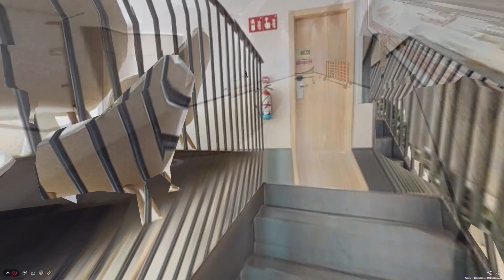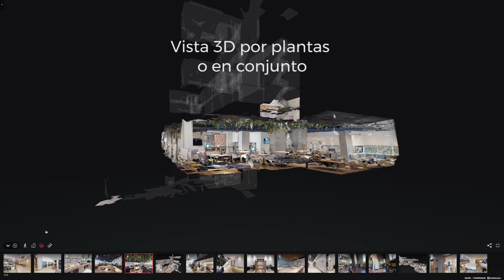Hotel 3D Leo Tena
Comparte tu hotel en 3D con clientes y compañeros.
Reservas online directas e información detallada de tus servicios para particulares y empresas.